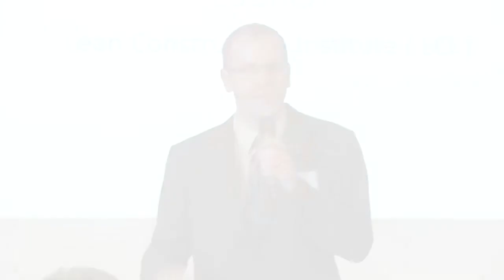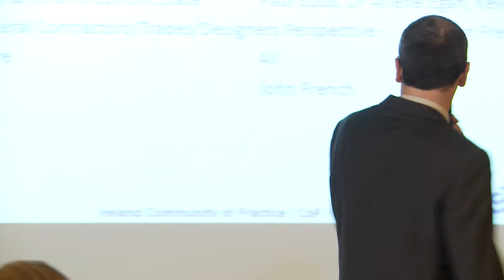Lean Construction Institute and Intel - Introducing Lean Concepts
In April 2014, The Lean Construction Institute collaborated with Intel Ireland to explore what Lean Construction is, how we can implement Lean in the Irish AEC sector and how community of practices have benefited the US Construction Industry.